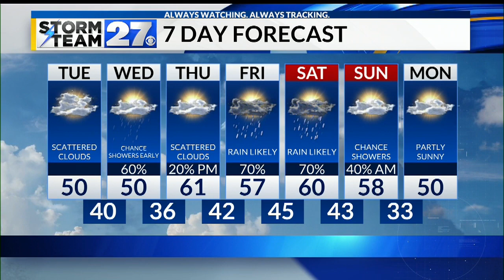Cooling into the low 30's by morning